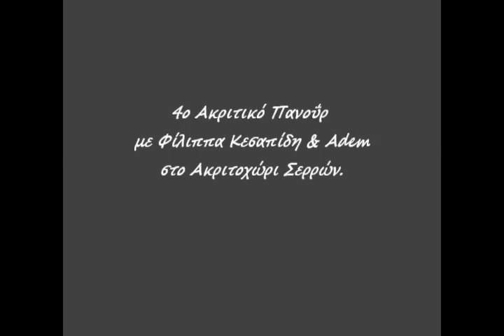" Thalassa Karadeniz " στο Ακριτοχώρι !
Φίλιππας Κεσαπίδης και Αdem στο 4ο Ακριτικό Πανοΰρ του Συλλόγου Ακριτοχωρίου.